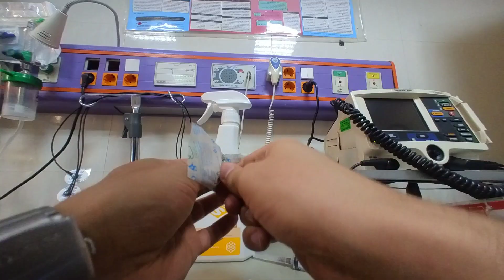A Collection of Intramuscular Injections (Part 48)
In this video, we’re going over different types of intramuscular (IM) injections and how to do them safely and correctly! 💉🔥

You'll learn:
✅ How to prepare the injection 💊
✅ The best sites for IM injections 📍
✅ Step-by-step technique to reduce pain and avoid complications 🩹

Whether you're a medical student, nurse, or just curious about how IM injections work, this video will give you a clear and simple breakdown!